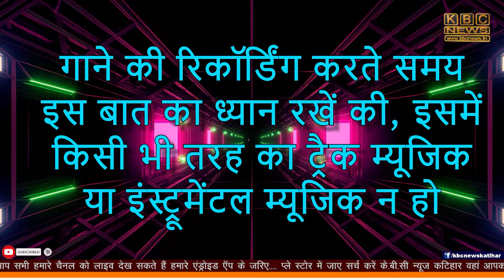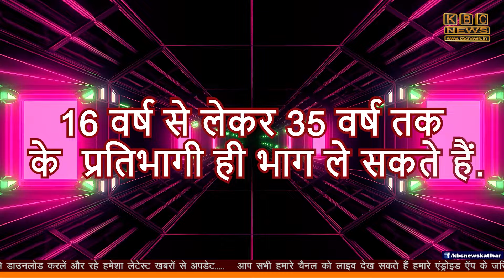वीडियो वायरल कर प्रेमिका की तोड़ी शादी, खुद शादी करने पहुंचा तो मच गया बवाल || KBC News